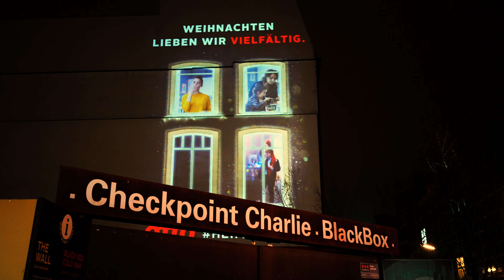OTTO x digitales Riesenposter | Weihnachten hat ein zu Hause: Deins. Heimnachten | 2020!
Gemeinsam mit Weischer.JvB waren wir für Otto (GmbH & Co KG) mit unseren digitalen Riesenpostern unterwegs und durften die bundesweite Guerilla Weihnachts-Kampagne Heimnachten an den wichtigsten Spots in Berlin projizieren.

Dabei ging es zum einen darum, für Gemeinschaft und Besinnlichkeit zu werben und zum anderen darum, die Vielfalt der Gesellschaft widerzuspiegeln. Um diese Botschaft perfekt zu übermitteln, setzte Otto gemeinsam mit Weischer.JvB auf unsere digitalen Riesenposter.